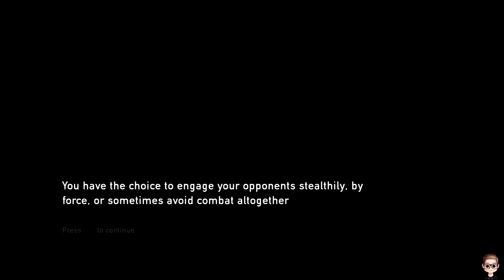The Last of Us - Part 3 | Meeting Ellie